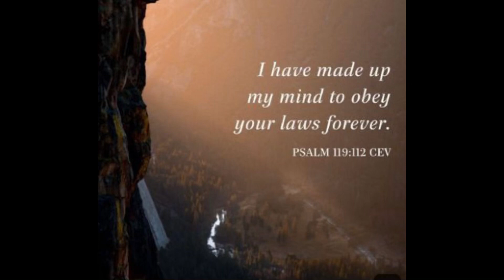Plaster Wall Repair - Assessment